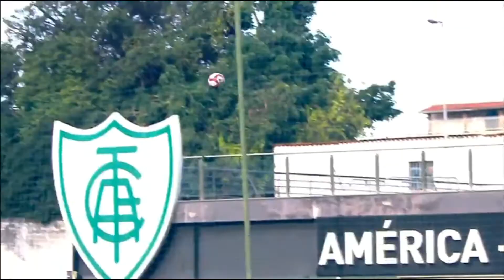Vitória do Atlético-MG Campeonato Mineiro PATROCINENSE 1 X 3 ATLÉTICO-MG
Gols Vargas, Igor Rabello, Marrony (CAM) Alisson(PAT)